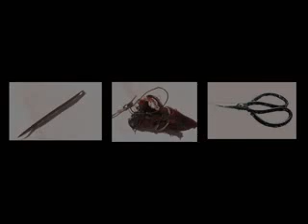Traditional sports of ethnic group 2